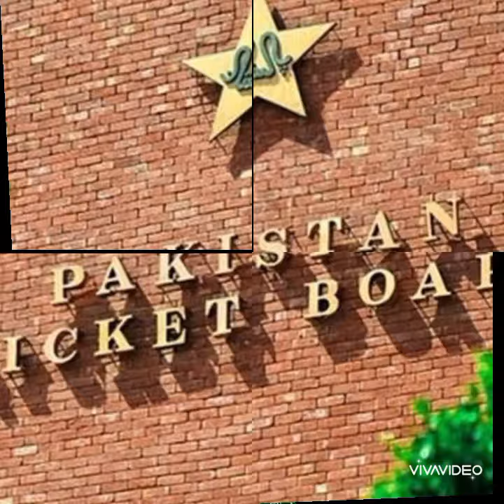Zimbabwe T10 League; A question mark appeared on the involvement of Pakistani cricketers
In This Video :

The participation of Pakistani cricketers in the Zam Afro League scheduled to start in Harare, Zimbabwe from September 21 has been thrown into question as the PCB refuses to issue NOCs to the national cricketers.

According to sources, five Pakistani cricketers have been selected for Zam Afro League, including Shah Nawaz Dhani, Asif Ali, Haider Ali, Yasir Shah, Mohammad Irfan, Sharjeel Khan and Salman Irshad. Shahnawaz Dhani, Asif Ali and Haider Ali are currently part of the teams for the PCB Champions ODI Cup in Faisalabad.

Pakistan Cricket Board has not yet issued NOC to the national cricketer.

     Explore Our Cricket Community to get intouchh with Cricket Update .

                             Speacil Note  🤩

About Video :  🥳

Welcome to our charming cricket YouTube channel. 🏏✨ Get the latest Cricket news, thrilling short clips, and mesmerizing edits. Join us for a journey through the magic of cricket. 🎥🔥🎬